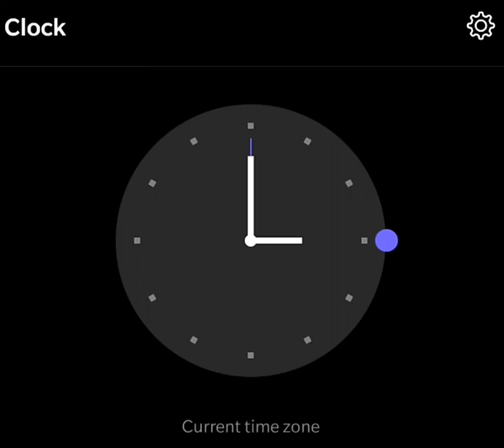How to Capture clock skipping one hour in one second😜😜